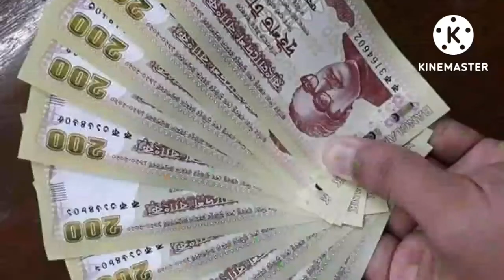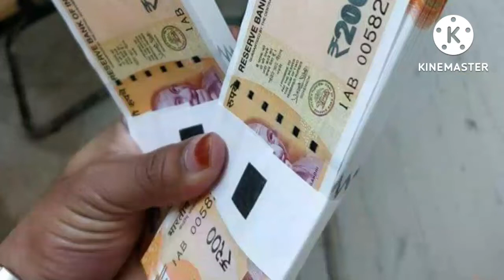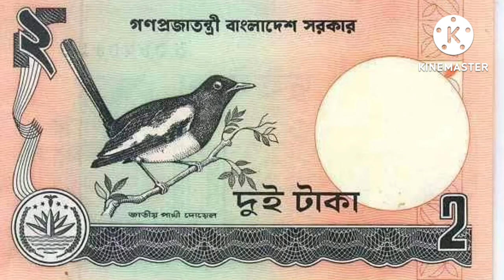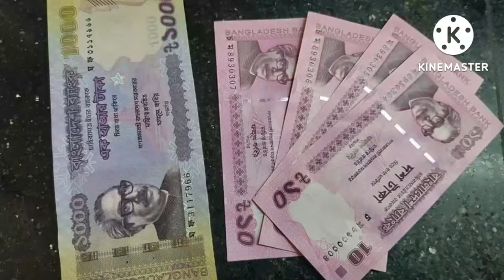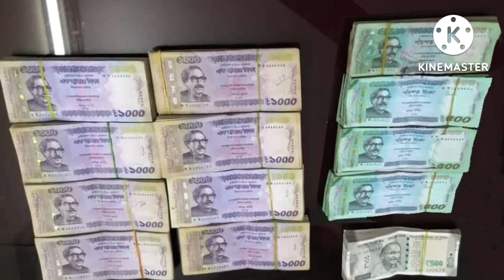স্বপ্নে কি দেখলে কি হয় ! স্বপ্নে টাকা দেখলে কি হয় |sopne taka Dekhle ki hoy |Dream in bengali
স্বপ্নে কি দেখলে কি হয় । স্বপ্নে টাকা দেখলে কি হয় ।sopne taka dekhle ki hoy |Dream in bengali |স্বপ্নে টাকা চুরি করতে দেখলে কি হয় ।স্বপ্নে টাকা কুড়িয়ে পাওয়া দেখলে কি হয় ।স্বপ্নে টাকা পাইলে কি হয় ।স্বপ্নের ।স্বপ্নের ব্যাখ্যা ।স্বপ্নের ফলাফল ।স্বপ্নের রহস্য ।জানুন স্বপ্নে কি দেখলে কি হয় । প্রতিটি স্বপ্নের ব্যাখ্যা ও তার ফলাফল । স্বপ্নে টাকা পয়সা দেখলে কি হয় । স্বপ্নে টাকা কুড়িয়ে পেলে কি হয় । স্বপ্নে টাকা দান করতে দেখলে কি হয়।স্বপ্নে টাকা দেখলে ।shopne taka dekhle ki hoy/shopne taka churi hate dekhle ki hoy/shopne taka dekha/sopne taka dekhle ki hoy/swapno taka dekhle ki hoy/shopne taka dekhar bakkha/স্বপ্ন বিচার । স্বপ্ন বিচার নিয়ে অনেক ভিডিও পরস্পর পাবেন । জয় জয় তারা ।🙏🙏🙏